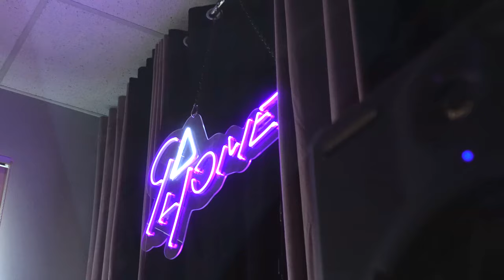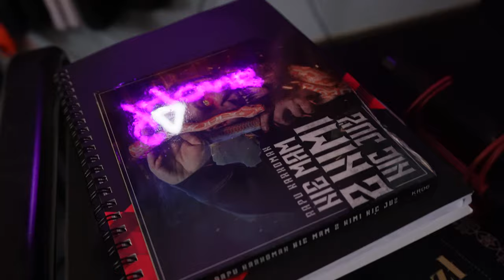VLOG1 GO HOME STUDIO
Elo nagrałem dla was pierwszego vloga z wypadu na szkolenie mix/master do KRUCHEGO aka ZIOMEK RAPER do GDANSKA do GO HOME STUDIO :)
także mixy coraz lepsze sprawdzajcie co tam sie dzialo na koncu macie nute nagrana i zmixowana przez cala ekipe a bicior robilem ja z kolezka z tamtej ekipy heh :D